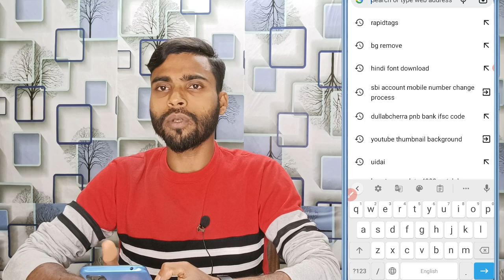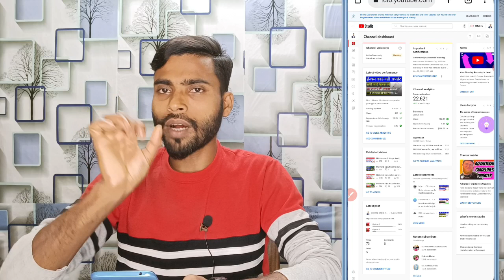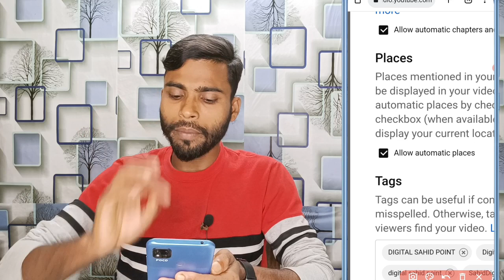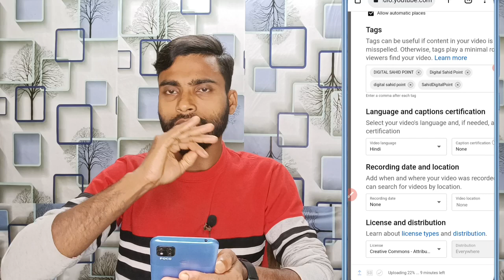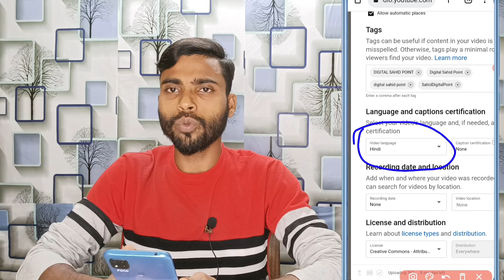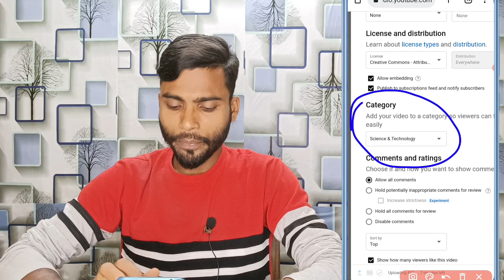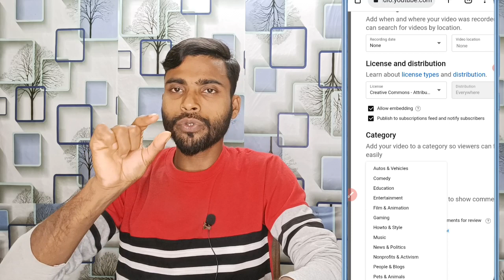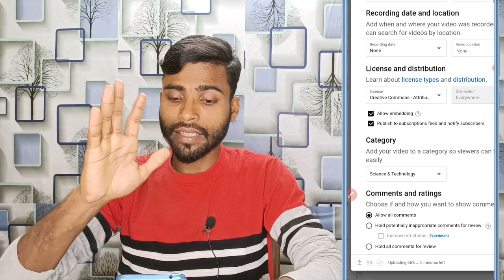Video डालते समय ये 3 settings On करना होता है New YouTuber नही जानते है | इसीलिए 12 13 views आता है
important settings for youtube channel
youtube settings
youtube settings
youtube channel verify kaise kare
channel ki setting kaise kare